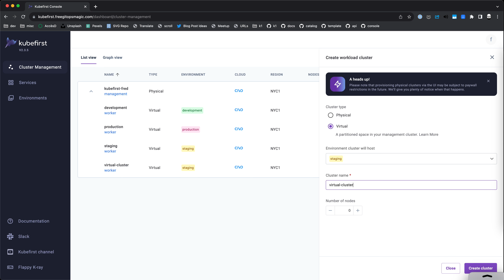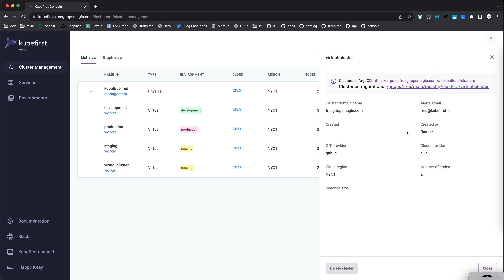Civo Virtual Workload Cluster Creation